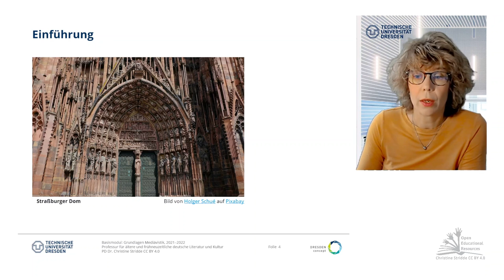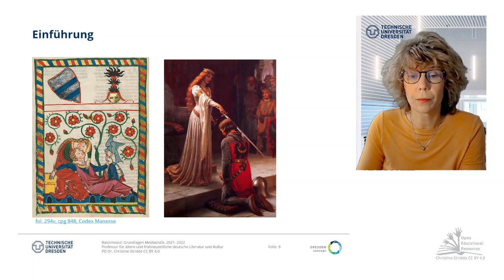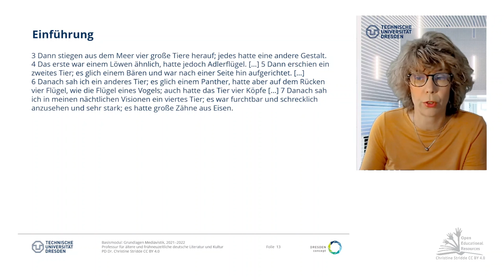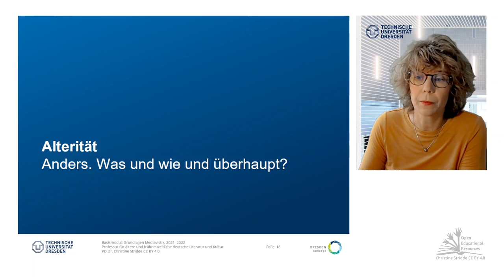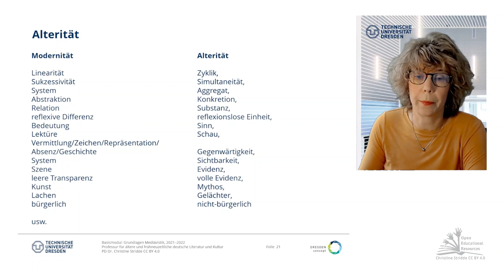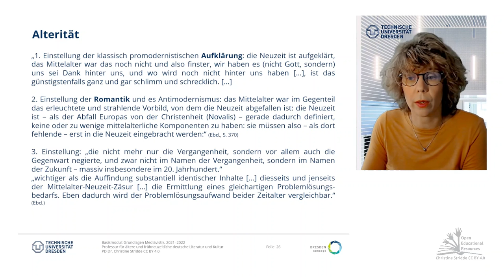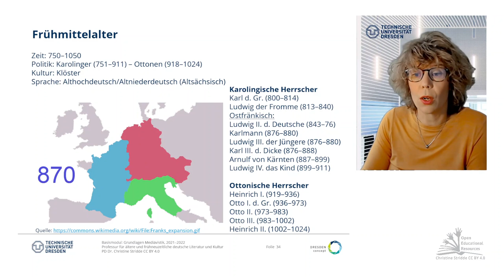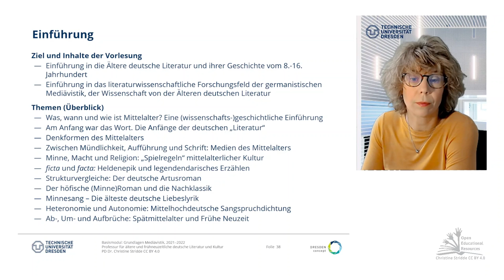01: Was, wann und wie ist Mittelalter? Eine (wissenschafts-)geschichtliche Einführung (mit Quiz)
Vorlesung zur Einführung in die Ältere deutsche Literatur, ihrer Geschichte und ihrer Erforschung

Überlegen Sie doch einmal selbst, was Sie über das Mittelalter wissen beziehungsweise, welche Vorstellungen Sie haben, welche Bilder in Ihnen wachgerufen werden, was in unserem kulturellen Gedächtnis oder auch nur, was in ihrem individuellen Bewußtsein unter dem Begriff Mittelalter abgespeichert ist? Einen ungefähren Eindruck kann man erhalten, wenn man den Begriff Mittelalter in die Google-Suche eingibt, weil man dann ungefähr hierarchisch angeboten erhält, was andere Personen in diesem Zusammenhang aufgerufen haben. Interessant schon die Seltsamkeit, daß Google meinen Suchbegriff automatisch zu „Mittelaltermarkt“ vervollständigt: Man kann sich heute, in unserer westlichen Gesellschaft also etwa eine Mittelaltermarktszene visualisieren, oder ein Mittelalter-Reanactment, eine inszenierte Wiederaufführung geschichtlicher Ereignisse, zumeist von kämpferischen Auseinandersetzungen, in möglichst authentischer Art und Weise, die es schon in der Antike gegeben hat, und in jüngster Zeit ein fulminantes Revival erleben. Wir sind natürlich auch umgeben von mittelalterlichen Artefakten, wie dem imposanten Eingangsportal des Straßburger Doms. Vielleicht erfahren wir auch Lust daran, mit Hilfe unterschiedlicher Medien in die vergangene Zeiten zu reisen, z.B. in entsprechenden Computerspielen, wie „The Witcher III, Wild Hunt“, oder durch die US-amerikanische HBO-TV-Serie „Game of Thrones“. [...]